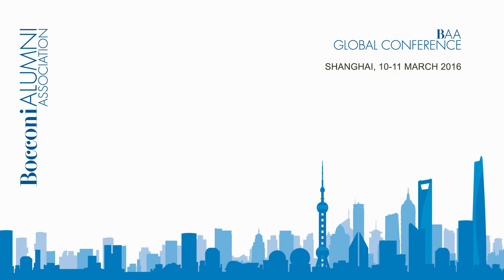BAA Global Conference 2016: Mirko Bordiga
Mirko Bordiga, General Manager Maserati China and Chapter Leader BAA Shanghai